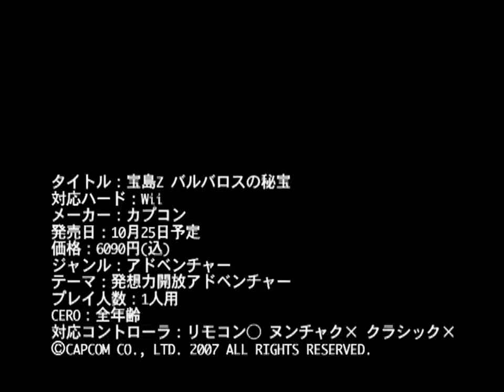Zack & Wiki: Quest for Barbaros' Treasure (Wii) - TGS 2007 Trailer (DVD Rip) 4K60 Upscale